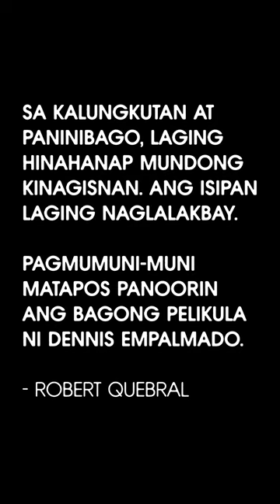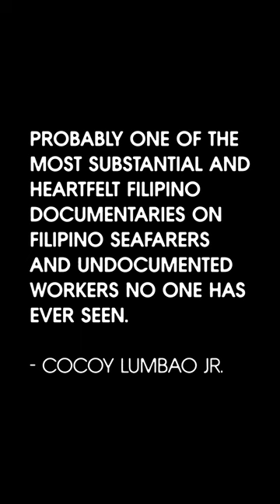Naglalakbay: Screening Event January 2023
NAGLALAKBAY Screening
Sulyap, Gazebo - San Pablo City
01-26-23